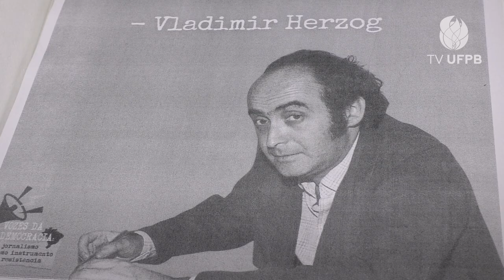VII Semana de Jornalismo Vladimir Herzog na UFPB debate democracia e liberdade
De 7 a 11 de novembro, acontece a VII Semana de Jornalismo Vladimir Herzog, na Universidade Federal da Paraíba. O evento é organizado pelo  Centro Acadêmico de Jornalismo do CCTA/UFPB e conta com mesas de debates, palestras e oficinas. A Semana tem como tema ‘Vozes da Democracia: o jornalismo como instrumento de resistência’. Confira a matéria!